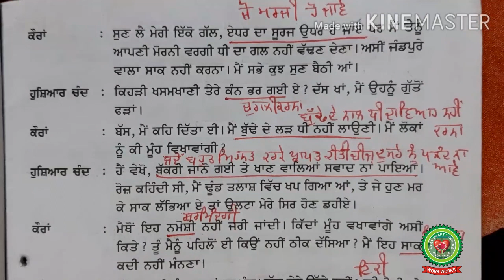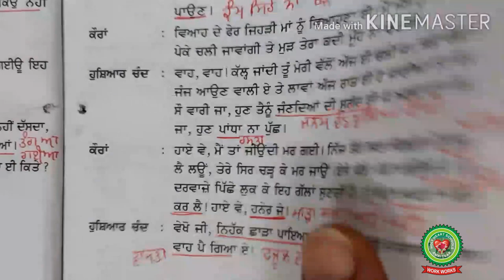Ikangi Suhaag |Class 8th |Punjabi |Holy Heart Schools | 27th May , 2020